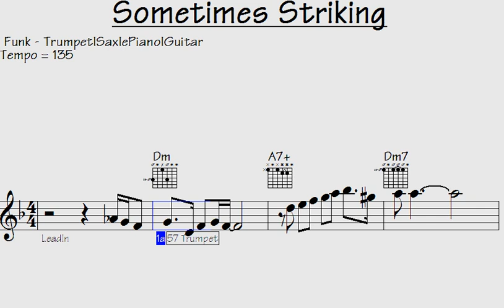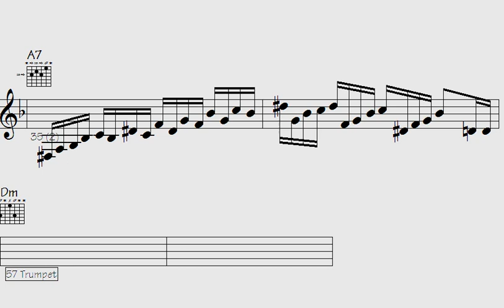️Conductor's Guide to Groovy Funk: Trumpet, Guitar, and ePiano Sequences - Sometimes Striking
Explore the rhythmic world of groovy funk with this captivating tutorial. Immerse yourself in expertly crafted trumpet, guitar, and electric piano sequences, guided by a seasoned conductor. Uncover the secrets behind the infectious beats and lively melodies as you journey through the heart of this genre's distinctive sound. Whether you're a musician seeking fresh inspiration or simply a funk enthusiast, this video promises to be an enriching and toe-tapping experience that delves into the essence of groovy funk.